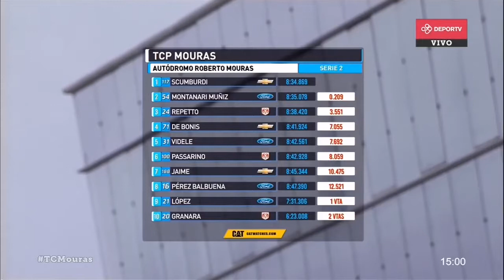TC Pista Mouras Serie 2 Jordán Scumburdi obtuvo su primera serie en la temporada Fecha 4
Jordán Scumburdi obtuvo su primera serie en la temporada 2018 de TC Pista Mouras. Si bien tuvo a Nicolás Montanari muy cerca, el representante del SP Racing supo mantener su posición y ganó la serie más rápida. El mejor Dodge fue Juan Lucas Repetto, que finalizó tercero a tres segundos y medio de Scumburdi.

TC Pista Mouras Serie 2 en el autódromo Roberto Mouras de La Plata
Fecha 4
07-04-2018